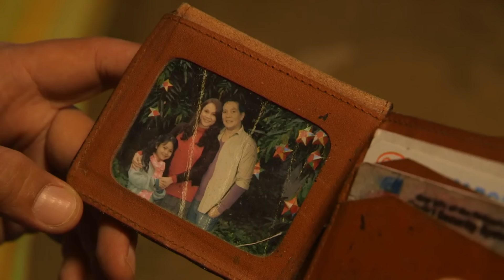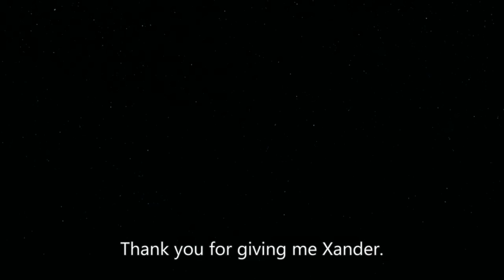[ENG SUB] Ep 44 | Forevermore | Liza Soberano, Enrique Gil